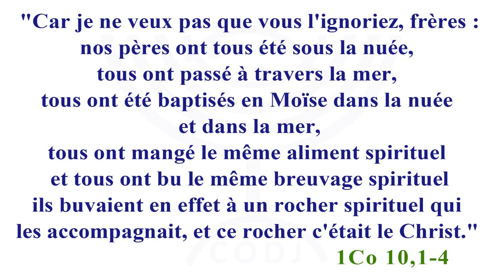De Pessah à Pâques